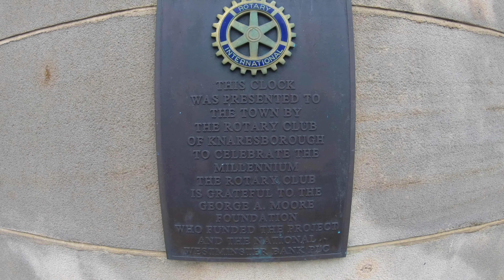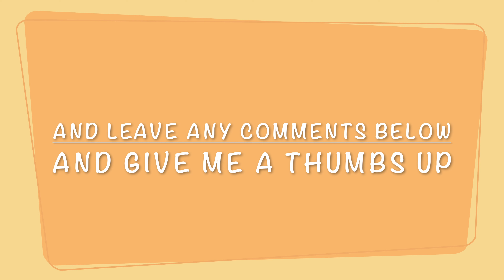A MEAL BEHIND BARS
Come and have a meal behind bars in a bank vault